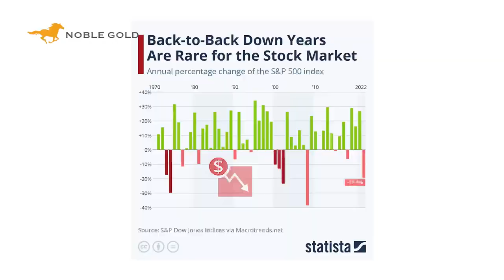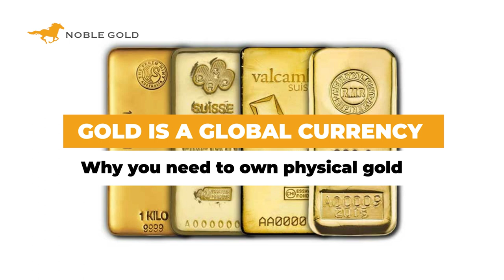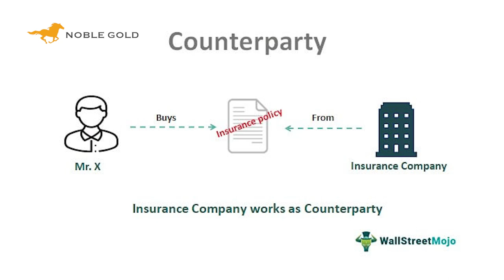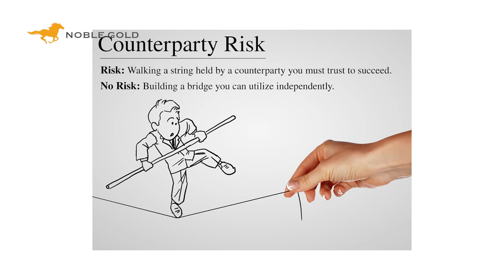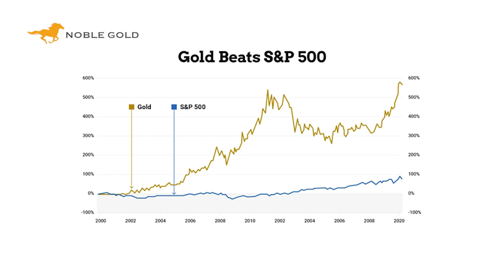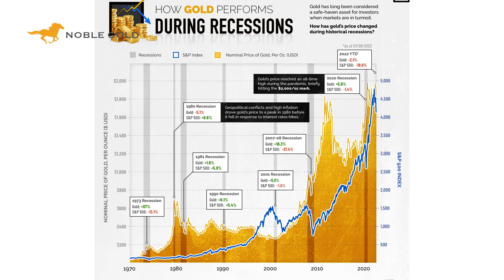The Benefits of Owning Physical Gold in an Uncertain Economic Climate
gold stocks
buying gold
gold etfs
gold price history
gold bullion
silver stocks
gold barrick
gold investment
buying gold bars
gold panning
gold fields
mining stocks
mining stocks
gold dredging
gold ira
gold commodity
gold fund
purchase gold
best silver stocks
bullion dealer
goldcorp stocks
mining claims
goldcorp stocks
gold companies
gold shares
buying bullion
bullion prices
bullion bank

In this video, we'll explore the reasons why you need to own physical gold. from a financial perspective, to protect your wealth in times of crisis, to gain real-world benefits.

Owning physical gold is one of the smartest investments you can make. In this video, we'll explore the reasons why you need to own physical gold. from a financial perspective, to protect your wealth in times of crisis, to gain real-world benefits.

We'll also discuss how physical gold is different than other investments, and why owning physical gold is the best way to protect your assets. After watching this video, you'll understand why owning physical gold is a smart decision, and you'll be ready to start investing in gold!

In this video, I'm sharing with you why you need to own physical gold.

Physical gold is the safest and most reliable way to store your wealth. Not only is it a hedge against inflation, but it's also a valuable reserve asset should the world go to hell in a handbasket.

So if you're looking for a safe investment that can provide you with real wealth should the shit hit the fan, then you need to seriously consider investing in physical gold.
In this video, we're going to talk about why you need to own physical gold and why it's a good investment.

Physical gold is a great way to protect yourself against financial instability and global economic uncertainty. Gold is a valuable resource that has been used throughout history to store value and protect wealth. Owning physical gold is a smart decision that will protect your wealth in the future!